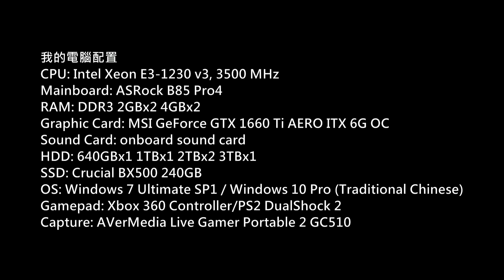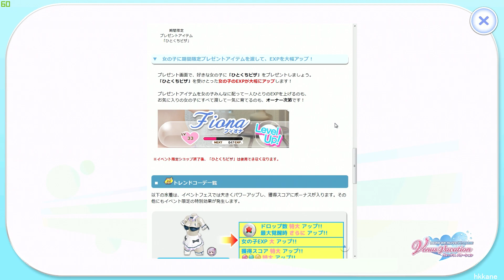DOA Xtreme Venus Vacation PC Gameplay P.744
生死格鬥：沙灘排球維納斯假期)
Platform: PC
Gamer: hkkane
Gameplay Date: 28 March 2019
Gameplay Part.744
Note: /